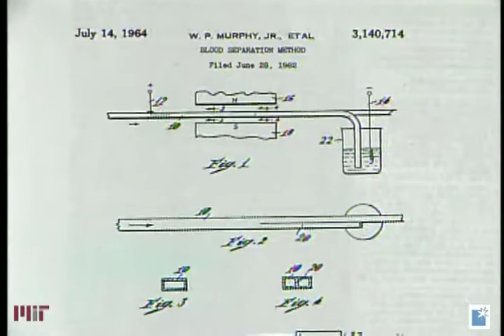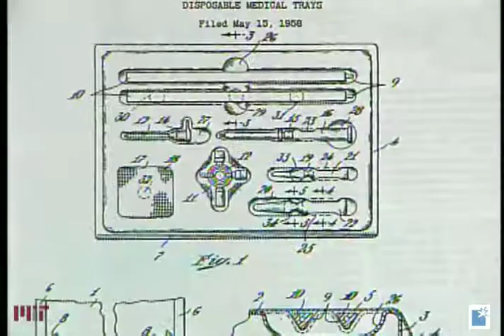William P. Murphy, Jr., 2003 Lemelson-MIT Lifetime Achievement Award Winner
Combining a passion for mechanical engineering with his expertise in medicine, William Murphy, Jr. has revolutionized the biomedical industry. His inventions include significant improvements on the early cardiac pacemakers, artificial kidneys, cardiac catheters and disposable medical trays.

Murphy collaborated with Dr. Carl Walter on the development of a flexible sealed blood bag for the transfusion of whole blood. Its first use was during the Korean War, where Murphy took the device to the battlefields and created a simple system for rapid, air-free transfusions.